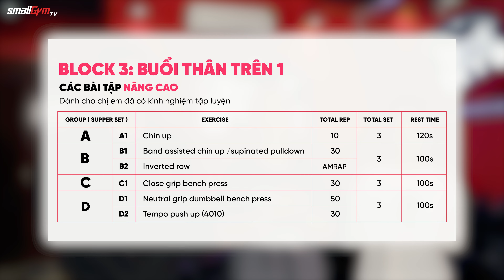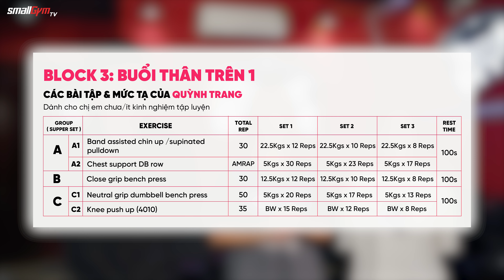TẬP 1 LẦN ĐỂ ĐẸP SUỐT ĐỜI - Slim Tết Ep.13 CARB UP | SmallGym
TẬP 1 LẦN ĐỂ ĐẸP SUỐT ĐỜI - Slim Tết Ep.13 | SmallGym
►Link group:
Những thứ bạn thấy trong video sẽ có ở đây:
Đăng ký học ONLINE inbox hoặc Call
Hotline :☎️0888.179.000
🏢 Đăng ký tập trực tiếp tại :
🔰Tầng 3, 81 Bạch Mai, Cầu Dền, Hai Bà Trưng, Hà Nội.
🔰Tầng 3, 10 P. Nguyễn Văn Ngọc, Cống Vị, Ba Đình, Hà Nội.
►Feedback của khách hàng:
00:00 Intro
00:41 Lịch trình buổi 13
00:51 Superset 1
02:36 Superset 2
04:38 LỊCH TRÌNH CARB UP
06:20 TẬP 1 LẦN ĐỂ ĐẸP SUỐT ĐỜI ĐƯỢC KHÔNG?
14:17 Outro